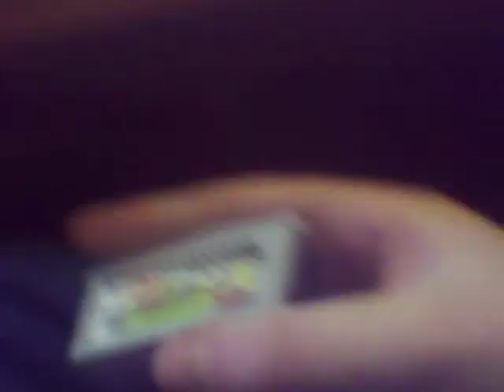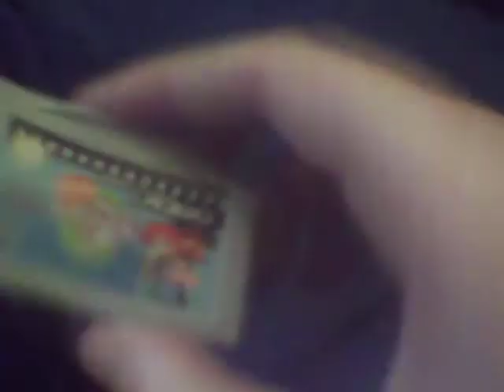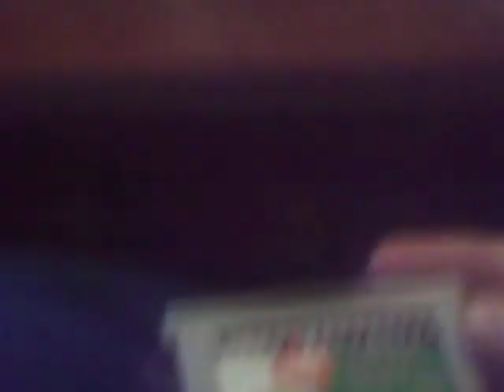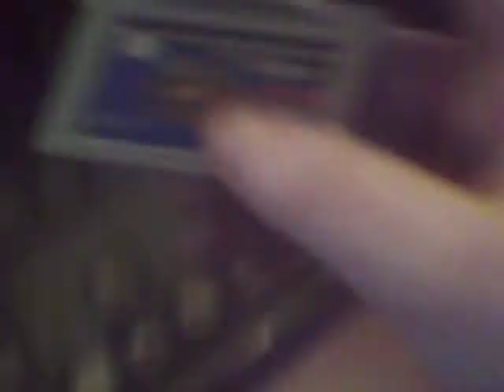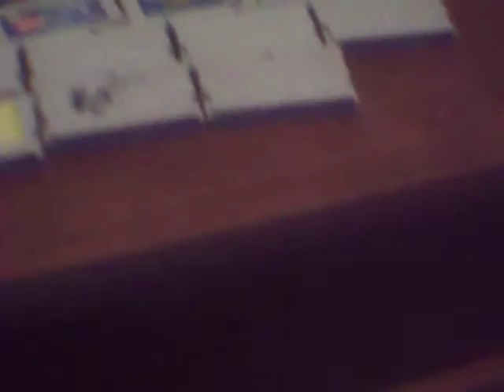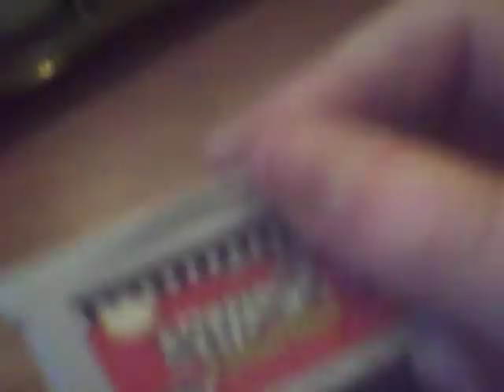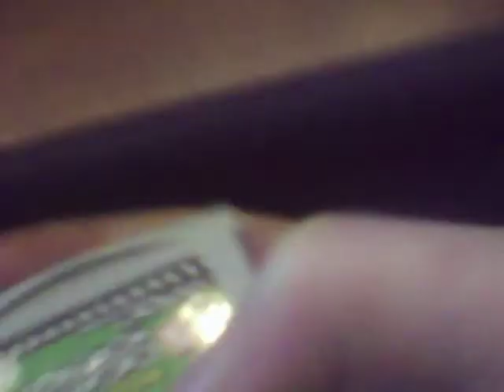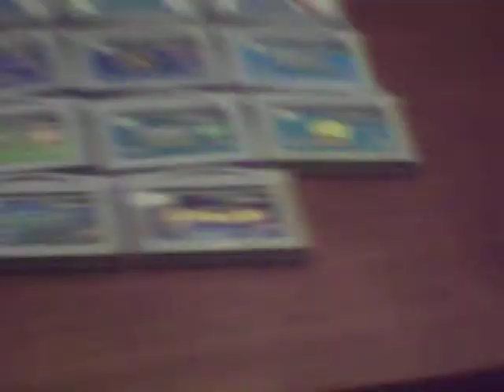My Gameboy Advance video Collection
I Also Like From Disney American Dragon Jake Long Emeperor's new school dave the barbarian the weekenders phineas and ferb and I like Other Older shows